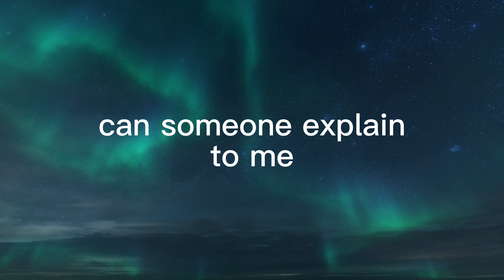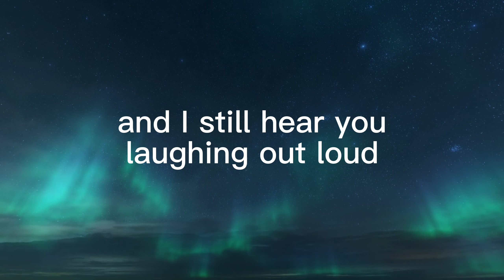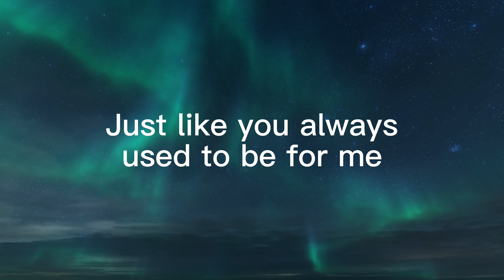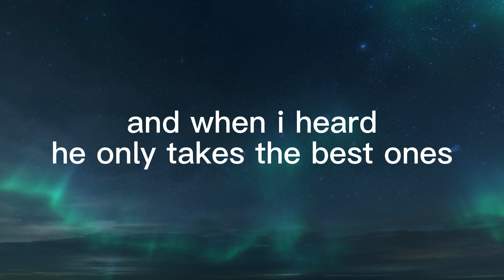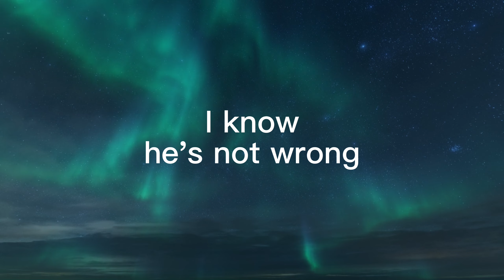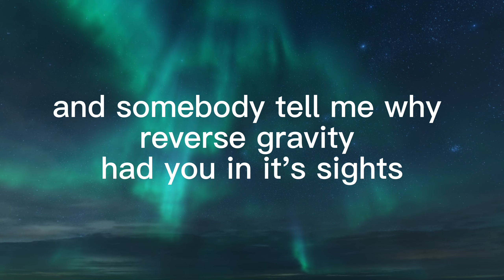Reverse Gravity - Paul Dee Music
Original song 'Reverse Gravity' written & performed by Paul Dee.
If you would like to use this song for a project please use the email in the 'about' section. Thanks!